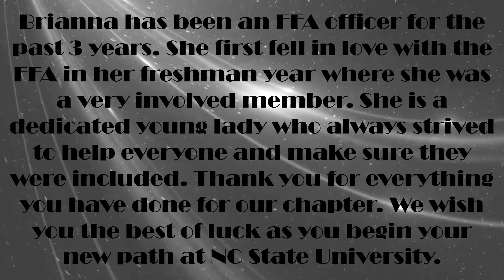Brianna Colosi MPHS FFA Senior Video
Brianna has been an FFA officer with us for the past 3 years. Even though we can't have a banquet, where we normally retire our jackets, here is a little video commemorating you. Thank you for everything you have done for our chapter.